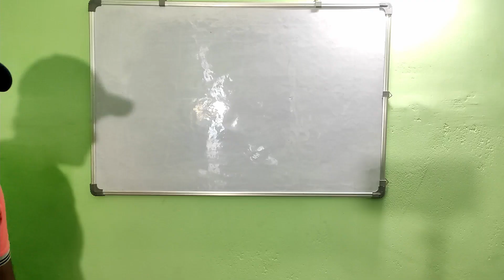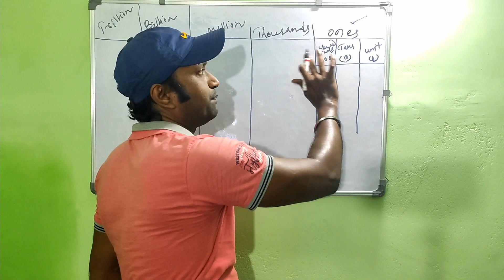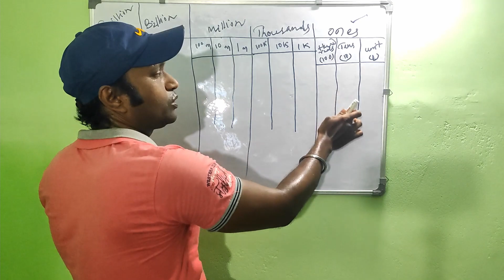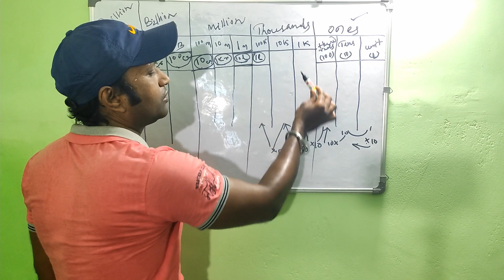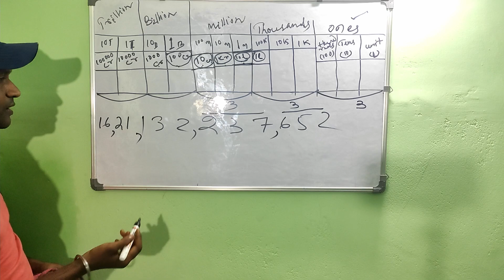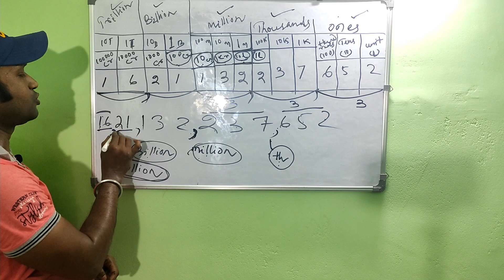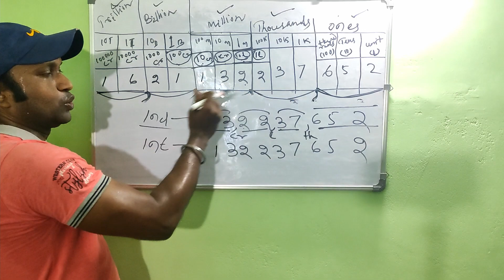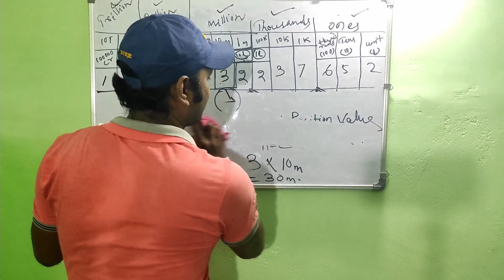Place Value Chart/ International System Of Numeration/ Mathematics 2021/ For All Classes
Phone used to record
My mic
My Tripod
My whiteboard